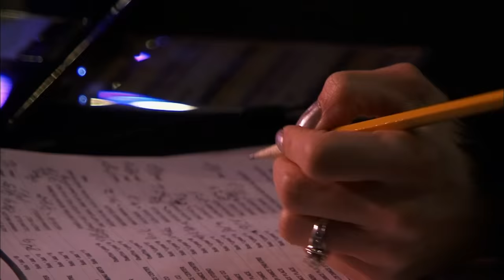Abby Is on DEFENSE After “DITCHING” the Team (S2 Flashback) | Dance Moms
With Maddie sitting on the bench until she regains her confidence (after freezing on stage), Abby must defend her credibility in this flashback clip from Season 2, Episode 14, "The Battle Begins."